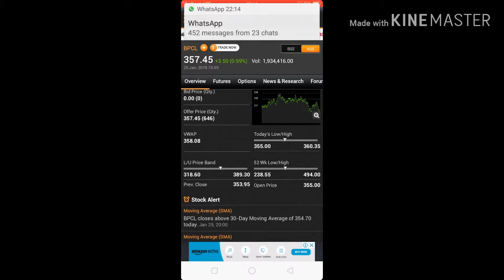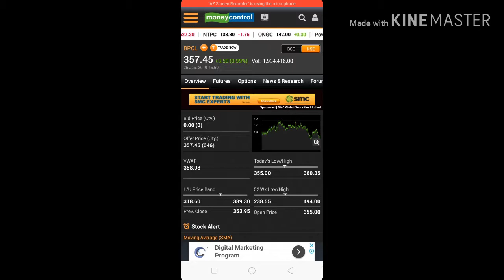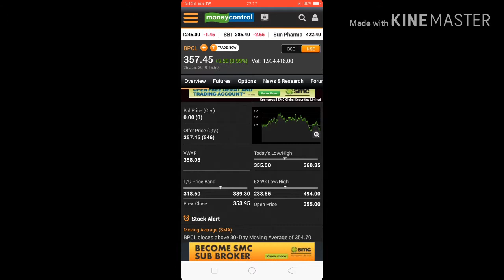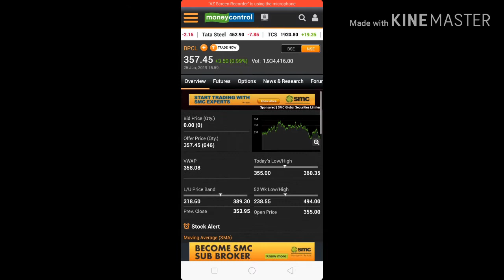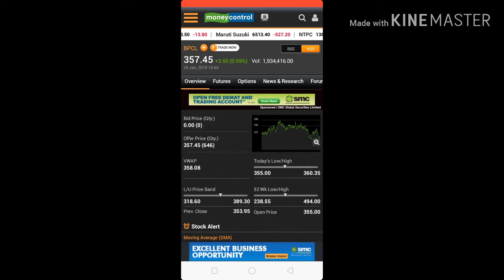January 26, 2019